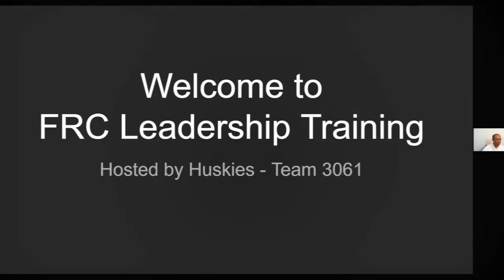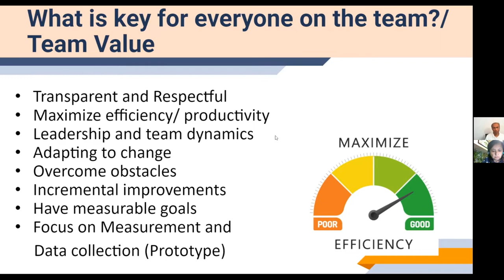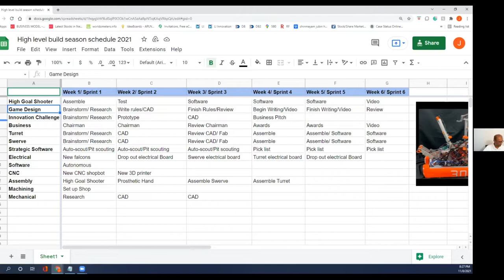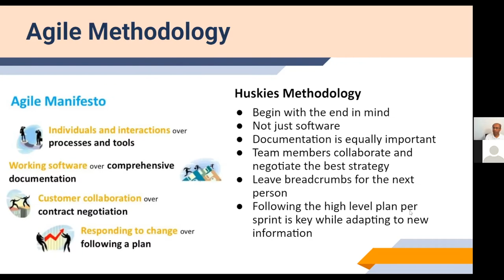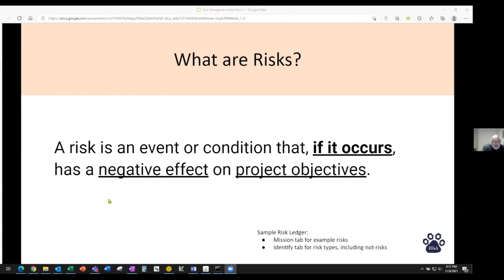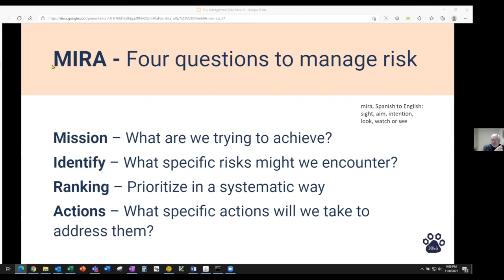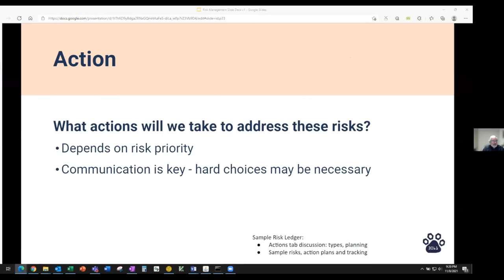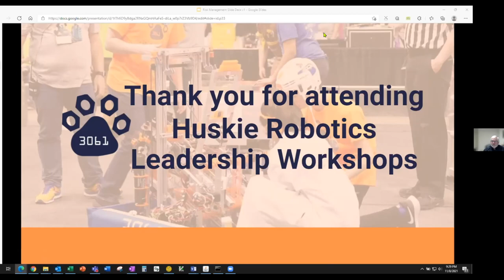Project and Risk Management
2021 Leadership Workshop Series.